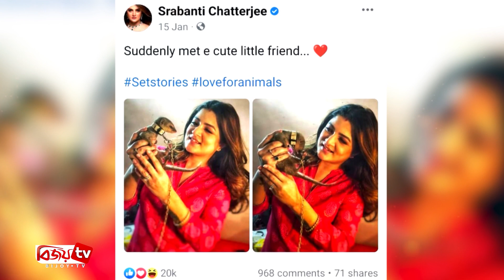৬ ঘণ্টার ম্যারাথন জেরায় শ্রাবন্তী | Srabanti | Bijoy TV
কলকাতার জনপ্রিয় অভিনেত্রী শ্রাবন্তী চ্যাটার্জী। অভিনয়ে বাহবা পওয়ার পাশাপাশি নানা কারনে হন সমালোচিত। তাকে নিয়ে চর্চারও যেন শেষ নেই। নেট দুনিয়া থেকে শুরু করে বিভিন্ন মাধ্যমে চর্চা হয় তাকে নিয়ে। অভিনেত্রী কিছু করলেই হইচই শুর হয়ে যায় সবখানে।
এবারো ব্যতিক্রম হয়নি। শ্রাবন্তী ফের অলোচনায় বেজি কান্ডে। হতে পারে ৭ বছরের জেলও। টানা তৃতীয়বারের মতো ওয়াইল্ড লাইফ ক্রাইম কন্ট্রোল সেলের দপ্তরে হাজিরাও দিয়েছেন তিনি। এদিন টানা সাড়ে ৬ ঘণ্টা দফায় দফায় জিজ্ঞাসাবাদ করা হয় তাকে।
ঘটনার সূত্রপাত, ছবির শুটিংয়ে গিয়ে গলায় শিকল বাঁধা বেজির সঙ্গে সেলফি তুলেছিলেন শ্রাবন্তী। যা নজরে আসে ওয়াইল্ড লাইফ ক্রাইম কন্ট্রোল সেলের। তবে তিনি একা নন সেই শুটিংয়ের সময় যারা উপস্থিত ছিলেন, তাদেরও তলব করা হয়েছে। গত ৮ ও ৯ মার্চ তাদের বয়ান রেকর্ড করা হয়।